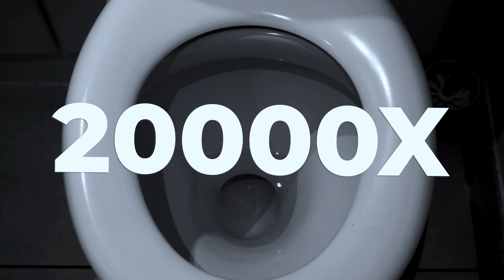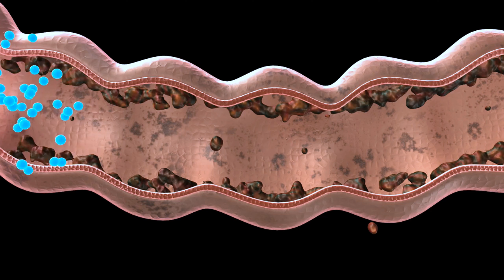How To Have CLEARER Skin! | Tips That Worked For Me!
Skin care, a topic that is rarely discussed amongst MEN. No matter our gender, we need to take care of our skin as it makes us look youthful and it certainly gives our self-confidence a massive boost because the last thing you want is for a pimple to show up during an important meeting or your wedding. With skin care, prevention is easier than correction and definitely less costly than trying to fix them in the future. So in today's video, I'm going to share 7 tips to have CLEARER skin!

Credit(s):
Track: Coffee
Artist: Prod. Riddiman